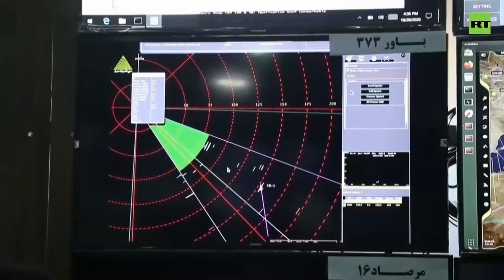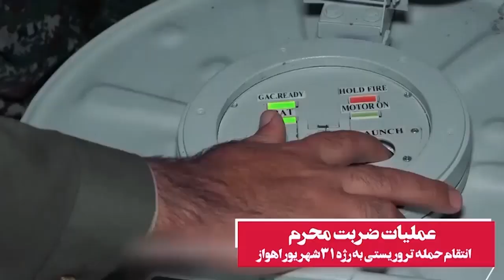Trump & Israel prepare for Iran's response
From South Front Military Analysis, 4 December 2020.